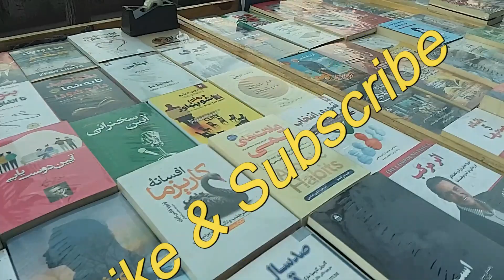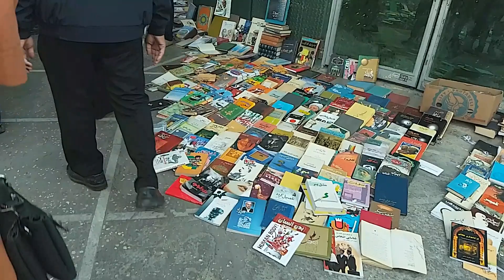Walking Enghelab Street Iran 🇮🇷 | The life of Iranian youth with science and knowledge ایران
The Revolution Square is one of the most famous squares in Tehran, and the street connected to it is the Revolution Street.  In this street, there is a center for selling all kinds of books, and we walk together and see all the books. Of course, these bookstores are because of the existence of a large and famous university called Tehran University. They are here, and many historical and political events have happened in this street.  and many students were killed protesting the violation of their rights

Islamic Revolution Square, 31 Tir Square or Statue Square, it doesn't matter what you call this square, in any case, this square is one of the main arteries of Tehran, which is full of stories, memories, and ways.

 Today we are going to talk about a square in Tehran, which is perhaps the most famous place in all of Iran and everyone must have heard its name or seen it on TV.

Bahman Cinema
 One of the most famous places in this square is Bahman Cinema.  This cinema, which is located on the east side of Revolution Square, was opened in 1344 and was first known as Capri Cinema.

In this channel, we take a leisurely walk with me to parks, visit interesting and historical museums and palaces, and explore shopping centers. While enjoying the walk, you also get acquainted with my beloved country, Iran. 🇮🇷🇮🇷🇮🇷🇮🇷

📽️ Filmed on the March 2024

Walk with me RAHA
Enghelab Square
Enghelab street
University Tehran
Books
Iran travel
Walk Tehran
Real Amazing Iran

میدان انقلاب یکی از معروف ترین میدان های تهران است و خیابان متصل به آن خیابان انقلاب است.  در این خیابان مرکز فروش انواع کتاب وجود دارد و با هم قدم می زنیم و همه کتاب ها را می بینیم.  البته این کتابفروشی ها به دلیل وجود دانشگاه بزرگ و معروفی به نام دانشگاه تهران است.  آنها اینجا هستند و اتفاقات تاریخی و سیاسی زیادی در این خیابان رخ داده است.  و بسیاری از دانشجویان در اعتراض به نقض حقوق خود کشته شدند

میدان انقلاب اسلامی، میدان ۳۱ تیر یا میدان مجسمه، این میدان را با هر اسمی که صدا کنید فرقی نمی‌کند در هر صورت این میدان یکی از شاهرگ‌های اصلی تهران است که پر از قصه، خاطره، راه   است.

امروز قرار است درباره میدانی در تهران صحبت کنیم که شاید مشهورترین نقطه در تمام ایران باشد و هر کسی حتما یک‌بار اسم آن‌را شنیده و یا در تلویزیون آن را دیده است.

سینما بهمن
یکی مشهورترین مکان‌ها در این میدان، سینما بهمن است. این سینما که در سمت شرق میدان انقلاب قرار دارد در سال ۱۳۴۴ افتتاح شد و اول با نام سینما کاپری شناخته میشد

در این کانال با من در پارک ها قدم می زنیم، از موزه ها و کاخ های جالب و تاریخی دیدن می کنیم و مراکز خرید را کشف می کنیم.  ضمن لذت بردن از پیاده روی با کشور عزیزم ایران نیز آشنا می شوید.  🇮🇷🇮🇷🇮🇷🇮🇷

  با عضویت در این کانال میتوانید ویدیوهای آینده من را نیز تماشا کنید.🙏🙏🇮🇷🇮🇷🇮🇷🇮🇷

📽️ فیلمبرداری در اسفند 1402
🥰تشکر از نگاه زیباتون 🌹🙏🙏🌹

 لینک ویدیوی قبلی

دختر _انقلاب

پیاده روی در شهر تهران
سفر به ایران
کتاب فروشی
کتاب
خیابان انقلاب
خاطرات مردم
گردش در شهر
گردشگری در تهران
سینما بهمن